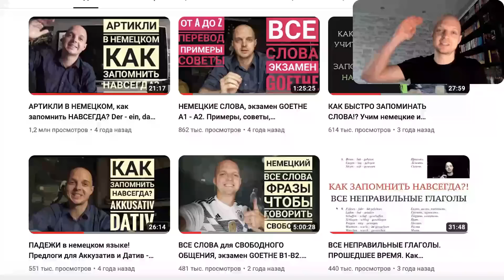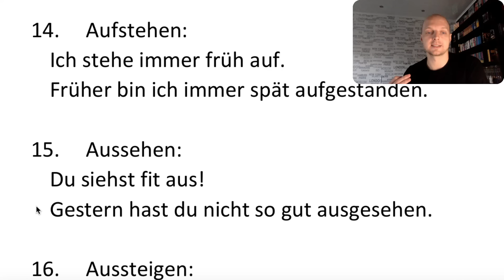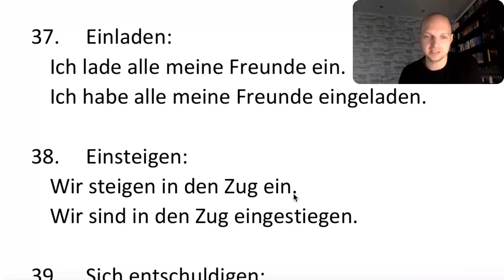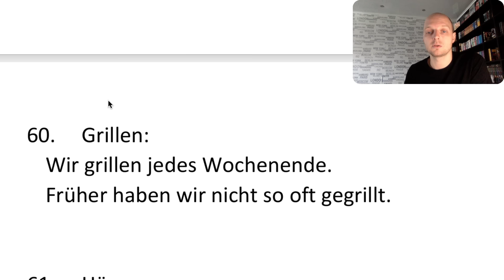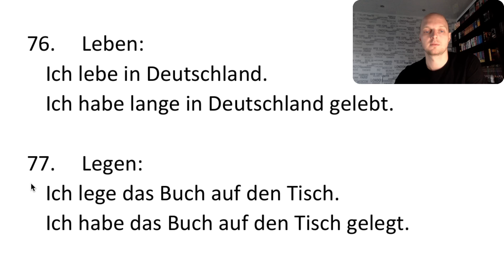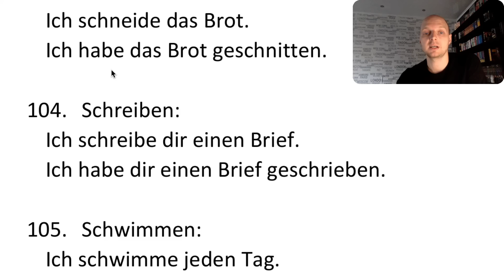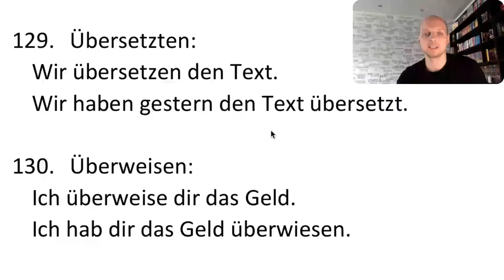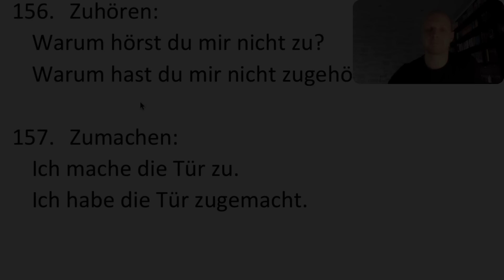САМЫЕ ВАЖНЫЕ ГЛАГОЛЫ, необходимые для общения! Перевод, примеры. Немецкий язык - Deutsche Verben.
САМЫЕ ВАЖНЫЕ ГЛАГОЛЫ, необходимые для общения! Перевод, примеры. Немецкий - Deutsche Verben.
Слова, глаголы. Немецкий язык с нуля, для начинающих, немецкие слова, ЕГЭ, ОГЭ, Гете. видеоуроки, бесплатно, учить язык, курсы, аудиокурс, самоучитель хороший, где найти, скачать полиглот за 16 часов репетитор учитель преподаватель deutsch lernen german твой репетитор немецкого начальный курс, rammstein, немецкий в Германии, Швейцарии, Австрии фразовые глаголы запомнить навсегда rektion der verben